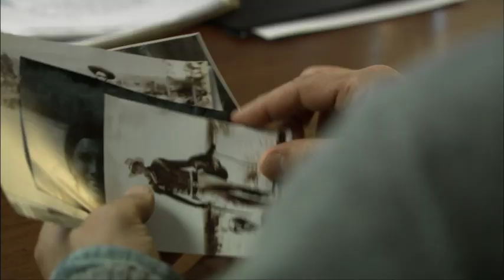Trailer Vaquero: Opera prima de Juan Minujin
VAQUERO es la opera prima de Juan Minujin